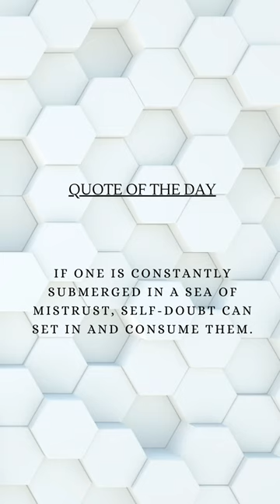Sea of mistrust.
If one is constantly submerged in a sea of mistrust, self-doubt can set in and consume them. .